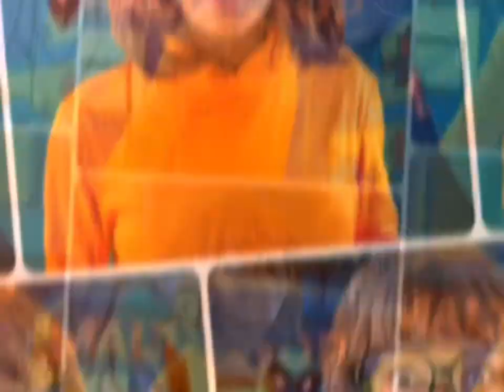HALLOWEEN PARTY SPOOKTACULAR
Middle School Party